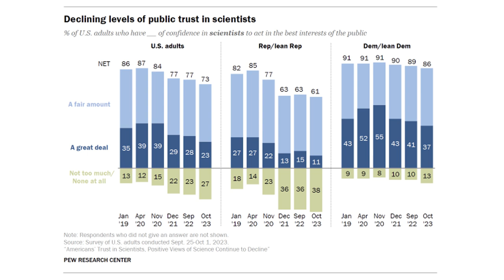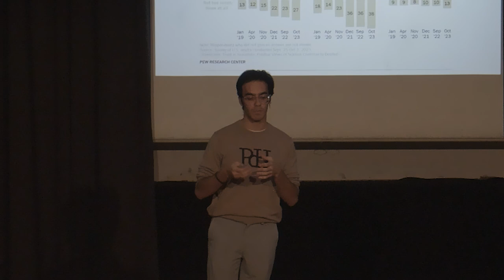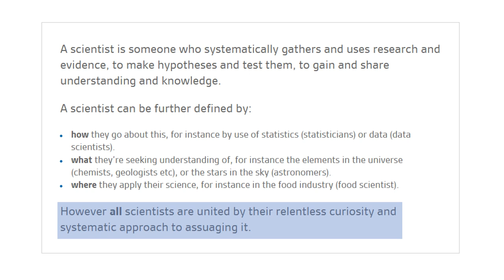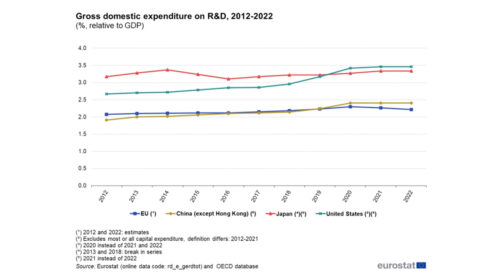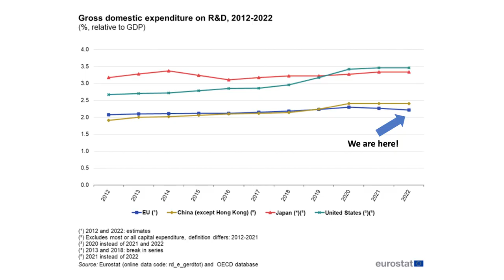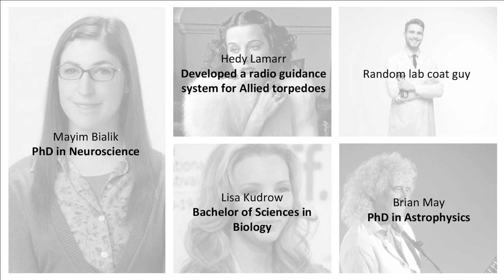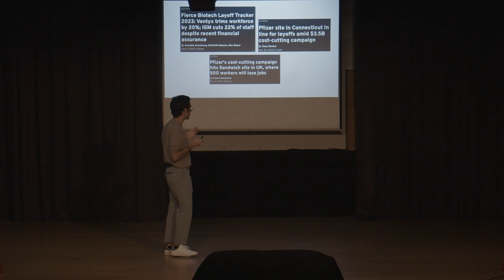Beyond the Labcoat | João Ribeiro | TEDxIUCS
Embark on a fascinating journey into the future of health and scientific discovery with "Beyond the Lab – Life in Science". Join me in uncovering the true essence of a scientist's life — a life of breaking boundaries and being the MVP in a game where packaging folks, without degrees, might be making the same bucks. We'll explore the vital role of fresh perspectives, collaborative efforts, and navigate the ever-dynamic world of scientific research. Get ready for a closer look at innovative trends, exciting opportunities, and the challenges that scientists face. Together, let's witness the rise of a new era in scientific exploration, trying to understand what the future holds for the common researcher. João Pedro Ribeiro, a recent Molecular Bioengineering MSc graduate from the Faculty of Engineering and the Institute of Biomedical Sciences Abel Salazar, boasts extensive lab experience in diverse and stimulating environments within i3S, Instituto de investigação e Inovação em Saúde, Porto. Proficient and skilled, his expertise spans genetics, stem cells, and regeneration, honed through his immersion in science and biotechnology. Presently, he contributes to the Stem Cells for Regenerative Biology and Repair group at i3S, focusing on establishing differentiated induced pluripotent stem cell lines and developing specialized vascularization units for cardiac tissue engineering.

Through his deep involvement in laboratory work, João gained profound insights into the scientific landscape, using this knowledge to fuel his personal aspirations. Continuously evolving in his scientific journey, his ultimate goal is to inspire and empower others in their pursuit of scientific endeavours. This talk was given at a TEDx event using the TED conference format but independently organized by a local community.